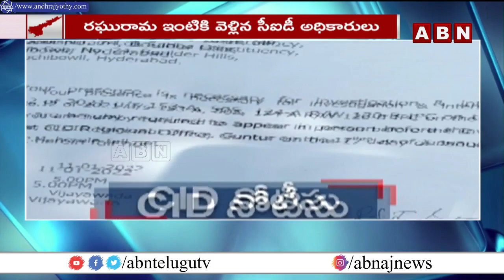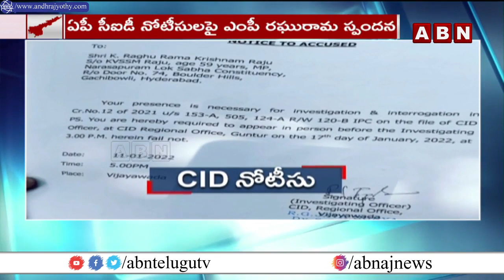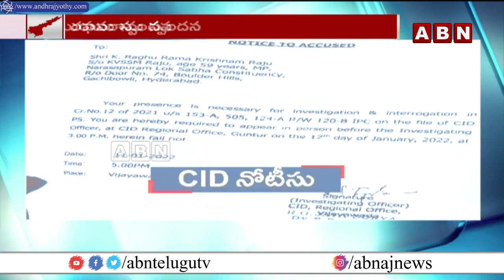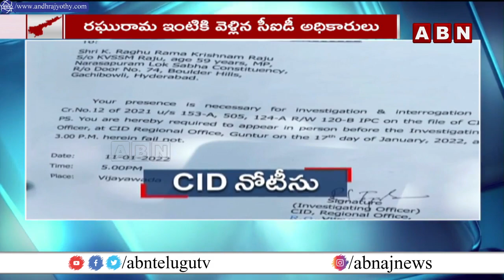వైసీపీకి షాకిచ్చేలా రఘురామ వ్యూహం... దేనికైనా రెడీ || Raghu Rama Krishnam Raju || ABN Telugu